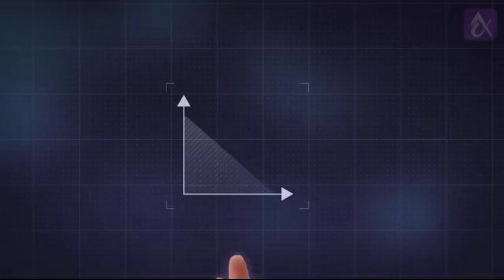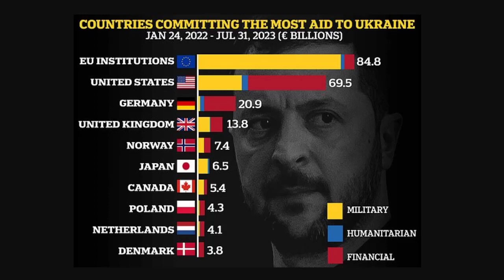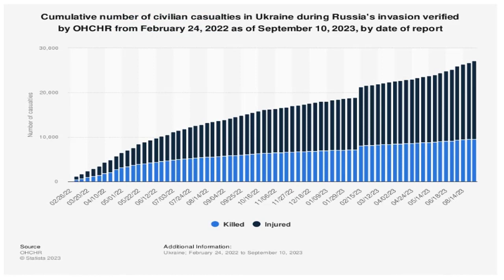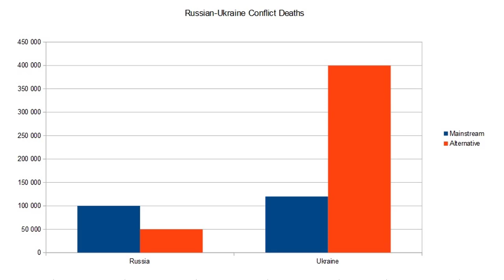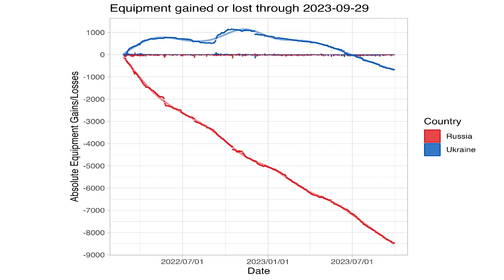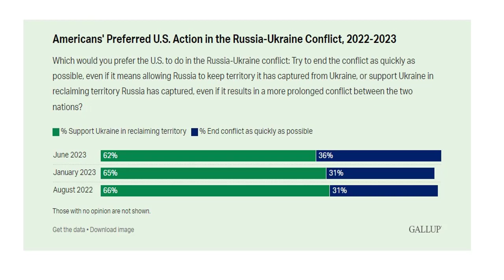Ukraine Russia War By the Numbers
The Ukraine-Russia war, factoids by the charts to help better understand the conflict and who might be winning amid the ongoing geopolitical tensions.